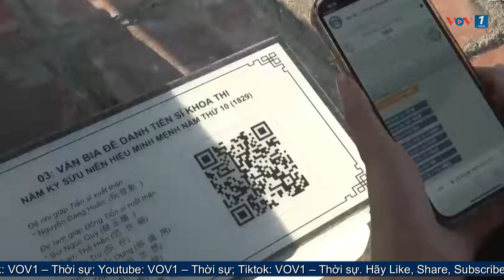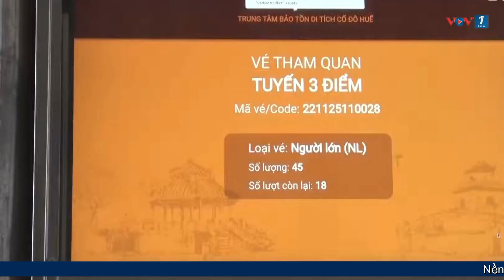Chuyển đổi số trong bảo tồn và phát huy giá trị di sản Huế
VOV1: Năm 2024, Trung tâm Bảo tồn Di tích Cố đô Huế đã đoạt các giải thưởng về “Top Tổ chức/Doanh nghiệp khoa học, công nghệ và Đổi mới sáng tạo”, “Giải thưởng Chuyển đổi số Việt Nam 2024”. Kết quả này khẳng định những nỗ lực của đơn vị về ứng dụng công nghệ số trong bảo tồn và phát huy các giá trị di sản.

(Vinh Thông/VOV-Miền Trung)